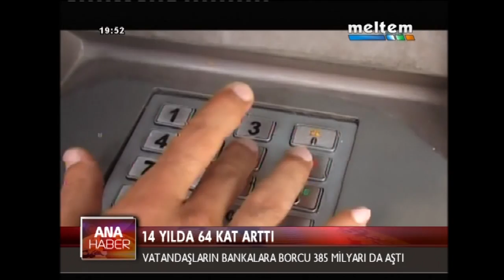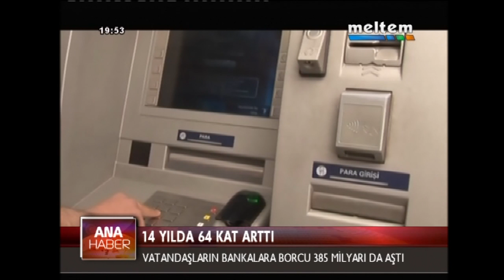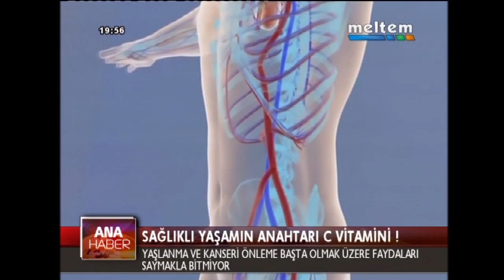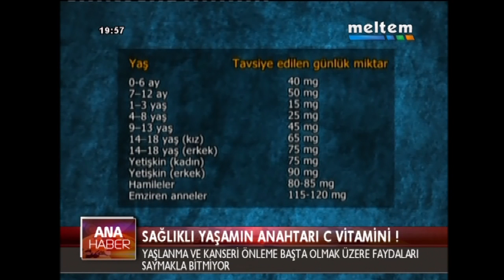MELTEM ANA HABER 12 03 2016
HABERLER

1.GÜNEYDOĞU'DA TERÖR HAREKETLİLİĞİ
2.KİLİS'E ÇİFTE ROKET !
3.SURİYE'NİN KIRMIZI ÇİZGİLERİ
4.AVRUPA'NIN VİCDANSIZLIĞI !
5.KILIÇDAROĞLU'NDAN HÜKÜMETE ELEŞTİRİLER
6.14 YILDA 64 KAT ARTTI
7.TEM'DE FECİ KAZA !
8.SAĞLIKLI YAŞAMIN ANAHTARI C VİTAMİNİ !
9.HAVALAR BUZ KESECEK !
10.4 BİN KİŞİ İZLEDİ